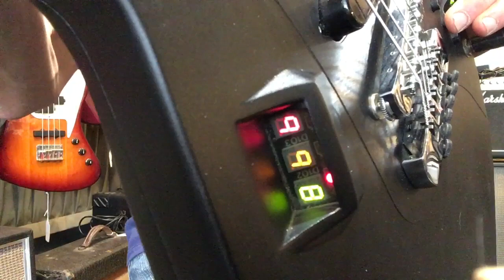Bond Electraglide demo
Made in the 80’s. All graphite, made in the UK, wedge shaped frets, active eq with digital readout, the future is here!!